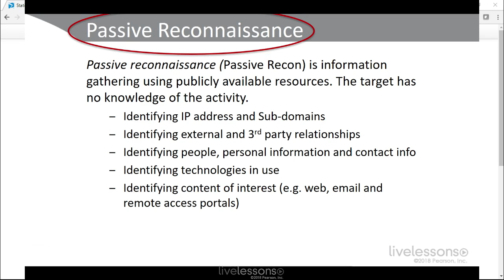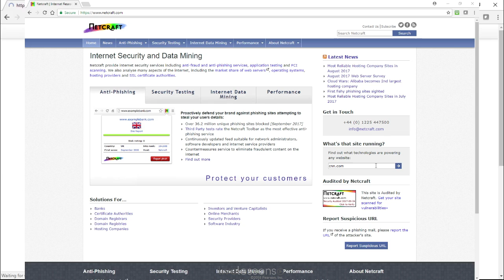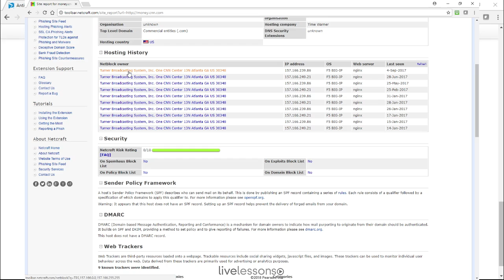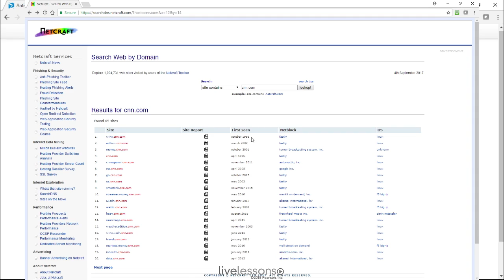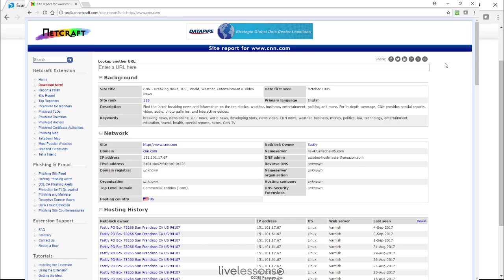Security in Action Passive Recon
CompTIA Security+ (SY0-501) Complete Video Course contains more than 19 hours of training with content divided into 7 modules with more than 40 content-targeted lessons. This title covers every objective in the newly updated CompTIA Security+ SY0-501 exam and includes screencast teaching, whiteboard explanations, deep dives on security theory and everyday practices, and live demos/labs showing how to complete tasks in real time. Most lessons end with a "Security in Action" segment, which takes the security knowledge you’ve learned to the next level.

The video lessons in this course review each exam objective, so you can use it as a complete study tool for taking the CompTIA Security+ exam.

This course also includes
* End-of-lesson quizzes
* Performance-based exercises to help you learn and retain knowledge
* A practice exam that runs in the Pearson test prep software

Major sections are as follows:
* Threats, Attacks and Vulnerabilities
* Risk Management
* Cryptography and PKI
* Acing the Exam

Skill Level
Beginning

* Every objective on the CompTIA Security+ exam
* Tips to prepare for and pass the exam
* Real-world security configuration skills